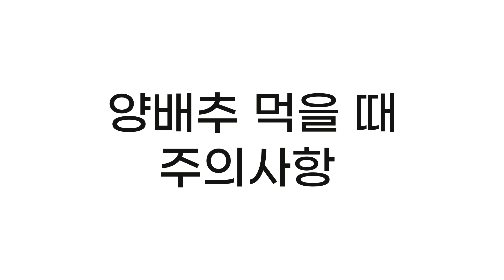담적병(담적증후군)에 좋은 음식 각론편 (이 '채소'의 효능) [담적보감⑨]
🏥 부천시 오정구 원종2동 211-2번지 2층